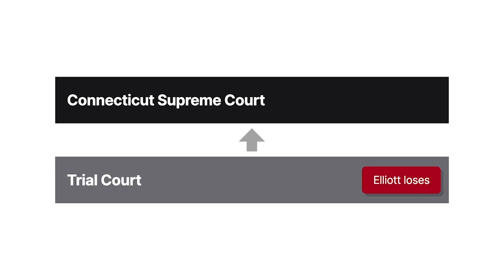State v. Elliott Case Brief Summary | Law Case Explained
State v. Elliott | 411 A.2d 3 (1979)

At common law, if an intentional killing was committed in a heat of passion induced by adequate provocation, then the killer was liable for voluntary manslaughter instead of murder. But some states have moved away from common law heat of passion in favor of a statutory defense for extreme emotional disturbance, which, if proven, can reduce a killer’s liability from murder to manslaughter. In State versus Elliott, we explore the differences between heat of passion and extreme emotional disturbance.

One morning, Robert Elliott forcibly entered his brother’s house. After threatening his niece and sister in law with a gun, Elliott shot his brother twice, killing him. Elliott was apprehended by police shortly thereafter.

He was charged with murder. As a defense, Elliott claimed that he committed the killing under the influence of an extreme emotional disturbance and therefore shouldn’t be liable for murder. A psychiatrist testified that prior confrontations between the two brothers had caused Elliott to develop an overwhelming fear of his sibling. The psychiatrist also testified that, at the time of the shooting, Elliott’s fear was exacerbated by other circumstances, such as child custody problems and the loss of his home.

The trial court instructed the jury on the defense of extreme emotional disturbance, stating that it applied if a defendant acted in a frenzy of passion arising from provocation that would’ve caused a reasonable person to lose self control.

The jury concluded that Elliott’s situation didn’t satisfy those requirements and convicted him of murder. Elliott then appealed to the Connecticut Supreme Court, arguing that the jury instruction erroneously described extreme emotional disturbance as if the same as heat of passion.

Want more details on this case? Get the rule of law, issues, holding and reasonings, and more case facts

Have Questions about this Case? Submit your questions and get answers from a real attorney